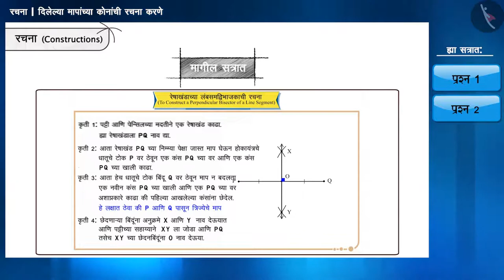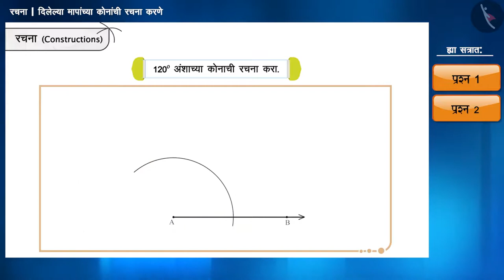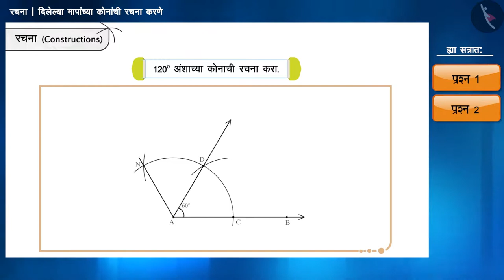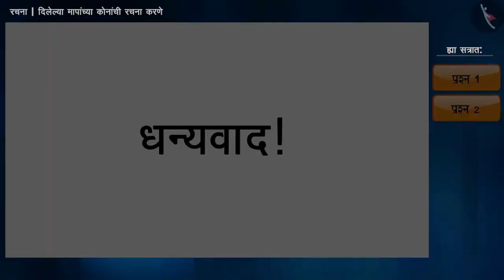दिलेल्या मापांच्या कोनांची रचना करणे|Part1/2|Constructions of an angles|Marathi|Class9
दिलेल्या मापांच्या कोनांची रचना करणे|Part1/2|Constructions of an angles|Marathi|Class9 | प्रायोगिक भूमिती | कक्षा 9 | NCERT | रचना

Constructions of an angles | Practical Geometry | Grade 9 | NCERT | Constructions

Welcome to part 2 of Constructions of an angles. In this video, we will discuss various examples of Constructions of an angles.